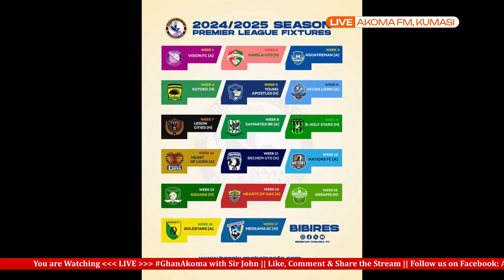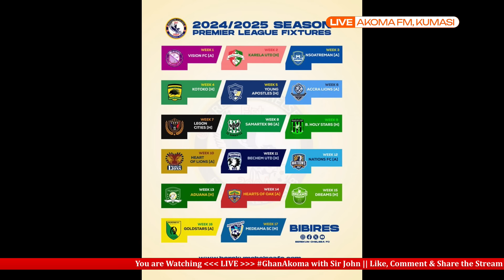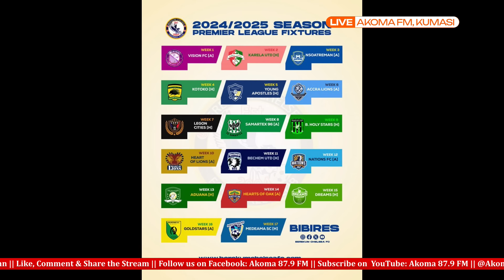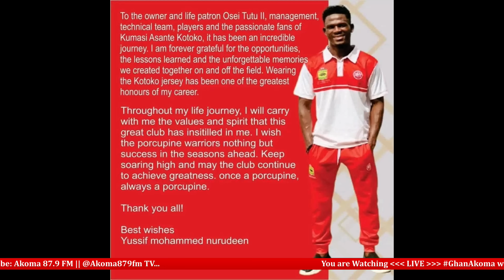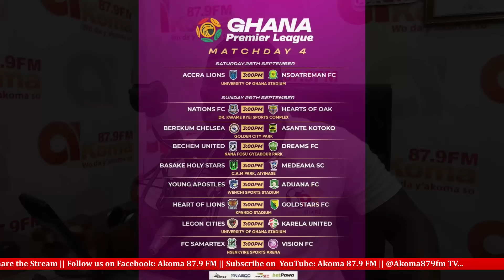HOT🔥 NEWS ASANTE KOTOKO 🇦🇹 STORM BEREKEM+PITCH CONDITION,IMC SUPPORT FANS, BLACK STARS 🇬🇭 LACK....